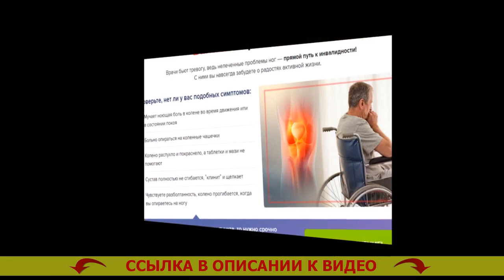Ортез для колена ⚡ GenuTrain s наколенник отзывы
Самое главное вовремя начинать!
Врачи бьют тревогу, поскольку нелеченные проблемы ног — прямой путь к инвалидности! С ними вы раз и навсегда позабудете о радостях активной жизнедеятельности.

Проверьте, нет ли у вас сходных симптомов:
- Мучает ноющая боль в колене в период перемещения или в пребывании покоя
- Колено распухло и покраснело, а таблетки и мази не помогают
- Сустав до конца не сгибается, “клинит” и щелкает
- Чувствуете неустойчивость, колено прогибается, когда вы упираетесь на ногу

Если вы узнали себя хоть в единственном пункте, то нужно сразу начинать лечение. Наиболее быстрый и надежный способ - одевать ортез GenuTrain. Он не только уничтожит боль, отёк, скрип и разболтанность, но и снизит риск вторичной травмы на 90%.

Отзыв медика-ревматолога
Валентин Дикуль - заслуженный доктор биологических наук, создатель сети центров излечения суставов и позвоночника.

Свыше 20 лет я занимаюсь восстановлением пациентов с всевозможными суставными патологиями. И готов однозначно говорить, что заболевания суставов и позвоночника может исцелить абсолютно любой, но только если к этому подойти ПРАВИЛЬНО.
Не так уж и важно, потянули вы связку или стукнулись коленом, для правильного лечения надобно произвести три бесхитростных действия: обездвижить сам сустав, усилить область вокруг сустава и предоставить повышенное кровообращение в травмированной площади.
Чтобы достичь желаемого результата в своих реабилитационных центрах я настоятельно рекомендую клиентам Ортез GenuTrain. На мой взгляд, конкретно эта конструкция дает возможность стремительно восстановить колено и ибавиться от проблем.

GenuTrain - убыстряет восстановление не только в пребывании спокойствия, но и в период передвиженья.

В то время, когда вы передвигаетесь, специфическая силиконовая вставка с выступами осуществляет энергичный массаж мягких тканей и надколенника. А объемная вязка создает эффект компрессии, за счет чего запускается цикл заживления и возвращается бывшая мобильность сустава.

Ортез коленного сустава разъемный rkn 203
BAUERFEIND ортез на коленный сустав
Ортез шарнирный регулируемый
Ортез на колено ks-601
Купить ортез на коленный сустав в харькове
Ортез коленного сустава средней фиксации
Ортез на коленный сустав средней
Динамический ортез на коленный сустав GenuTrain
Ортез для разгрузки коленного сустава
Ортез на коленный сустав nkn 149
Ортез коленного сустава для реабилитации
Бандаж GenuTrain BAUERFEIND
Ортез на голеностопный и коленный суставы
GenuTrain s BAUERFEIND
Ортез на коленный сустав ks-601
Ортез на колено как выбрать
Ортез на коленный сустав dkn-203
Ортез на коленный сустав владивосток
GenuTrain ru
Ортез коленного сустава челябинск
GenuTrain s price
Ортез на коленный сустав rkn-203
Ортез на коленный сустав челябинск
Лучший ортез для коленного сустава
Купить ортез б/у
Сколько стоит ортез на колено
GenuTrain kniebandGr3 titan
Купить ортез на колено в хабаровске
Ортез ро-303 инструкция
Ортез коленного сустава как одевать
Ортез на колено отзывы
Ортез купить харьков
Ортез orto ban 400
Мягкий ортез на коленный сустав купить
Ортез голеностопный orlett
Ортез меди м4
Ортез orliman на коленный сустав
Ортезы и протезы
GenuTrain größe 5
Ортез на колено большого размера